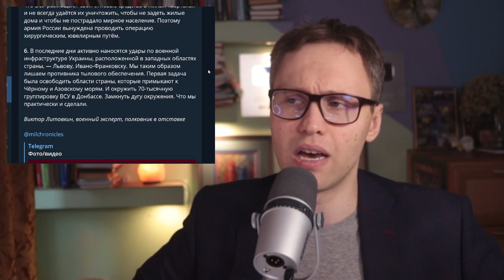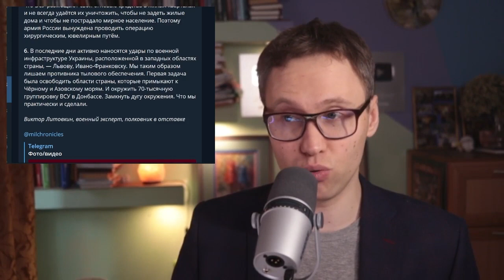Зазеркалье плана Путина: прорыв в великую и счастливую Россию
-- BTC 1N9Ajm93LCevn5JdEttocGLrz7HKG6JY3x